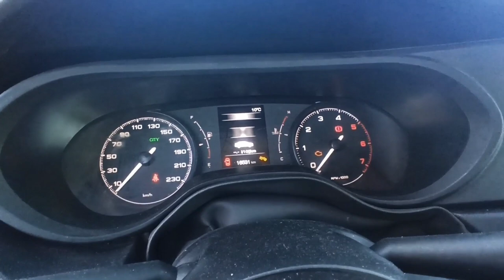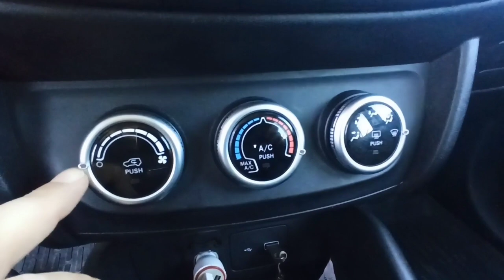EN UCUZ SEDAN OTOMOBİL : FIAT EGEA | NEDEN BU KADAR UCUZ ? | ALINIR MI ?